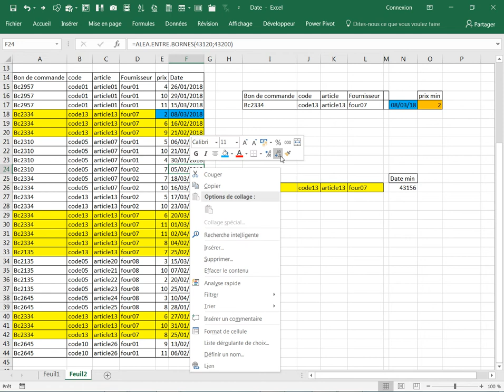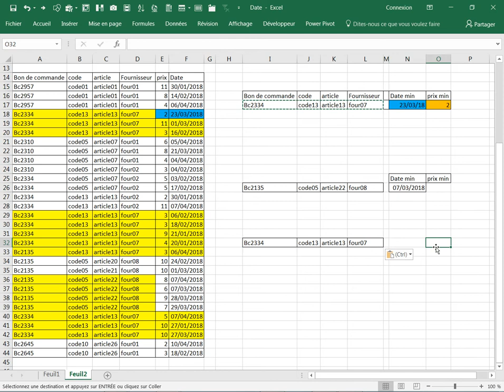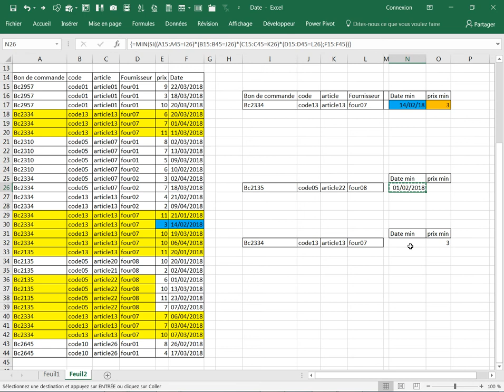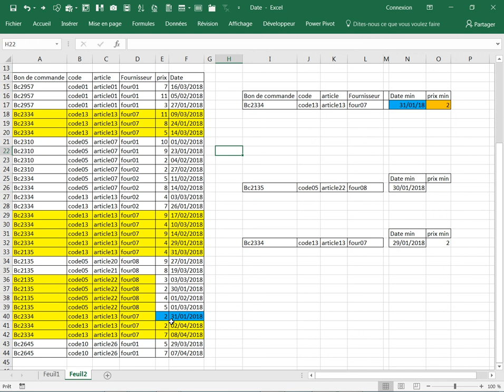trouver min sous plusieurs conditions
Excel trouver le min selon plusieurs critères
non disponible en excel 2010